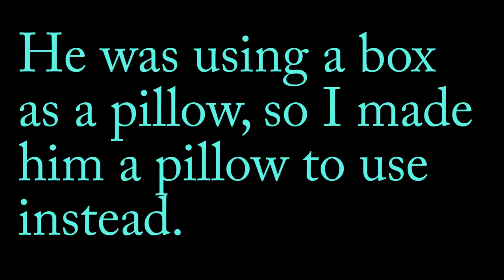Cat Reacts To A Pillow I Made Him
Butters changes up his favorite napping spot every few weeks. This time he has been laying behind the couch and using a box as a pillow. I wanted him to be more comfortable, so I laid down one of his mats which he liked. Then I spent one evening sewing him a pillow. This is his reaction. He was like whoa at first, but he quickly warmed up to it.